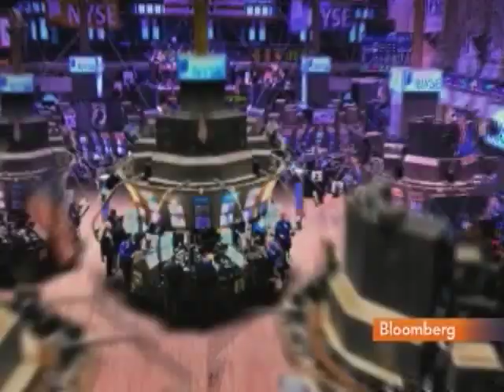Sumitomo's Kitayama Says Disclosure Goal of NYSE Listing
Nov. 1 (Bloomberg) -- Teisuke Kitayama, president and representative director of Sumitomo Mitsui Financial Group Inc., discusses the company's listing on the New York Stock Exchange.
     Sumitomo is Japan's second-largest bank by market value. Kitayama, speaking with Betty Liu on Bloomberg Television's "In the Loop," also discusses the performance of the yen and the U.S. dollar. (Source: Bloomberg)